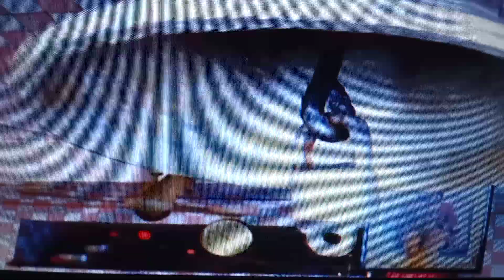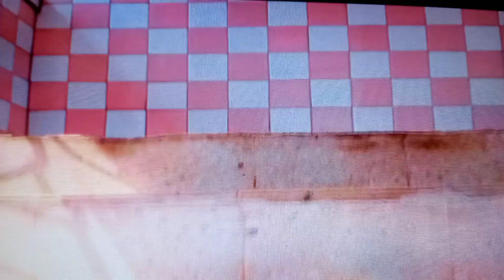Shri sant baba dhangu wale maharaj jii